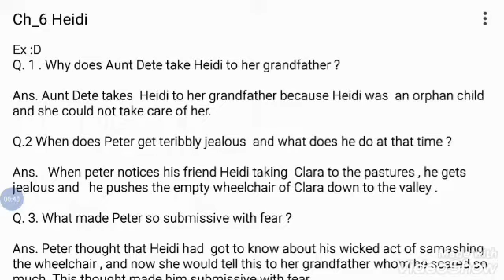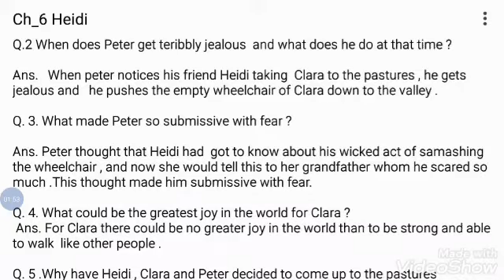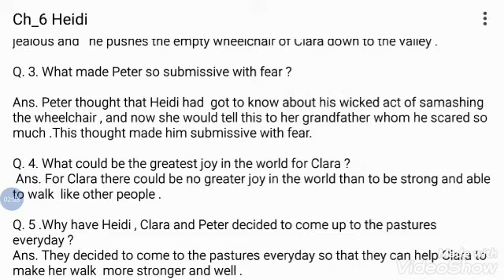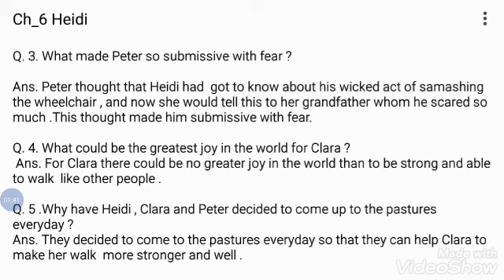Claass 4 Cha_6 Heidi.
Ex D ; (solved )